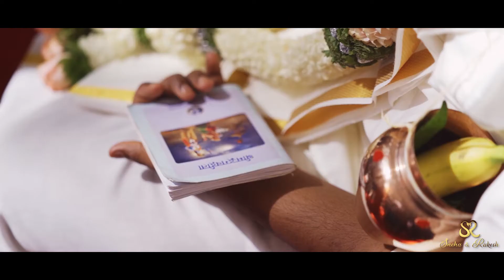Sneha & Rakesh | Wedding Highlights | The Wedding Framer